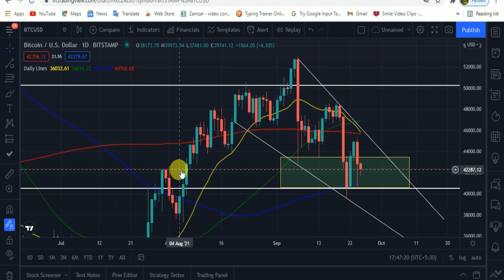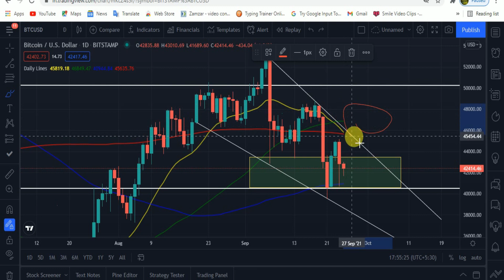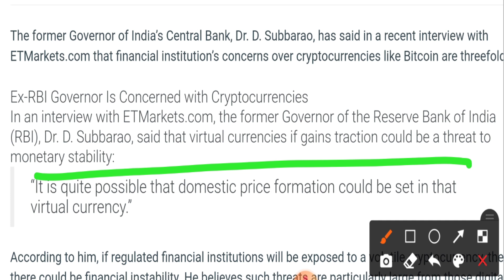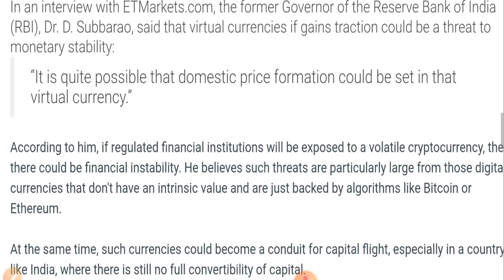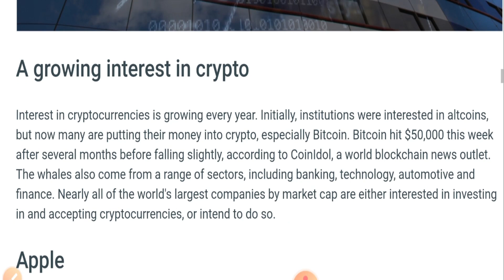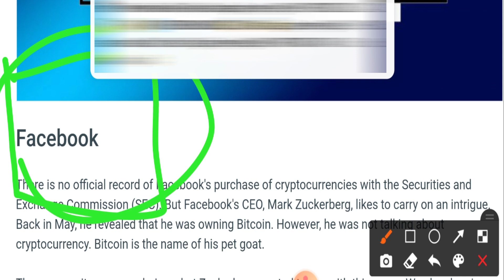Market Pump ? INDIA News BTC UPDATE I Recover Soon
My Equipments

YOUR QUERY
massive dip enjoy
coin
cryptocurrency
harmony
iota coin
dogecoin
dogecoin
cryptocurrency
top cryptocurrency
short term coin
solana update
atom big update
Market pump
kab hoga